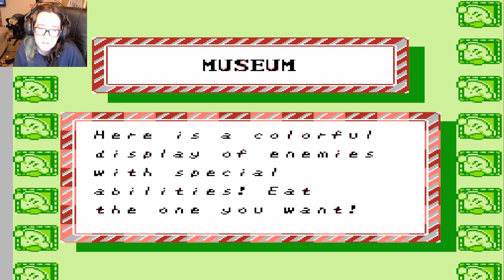Welcome to My Childhood! | Kirby's Adventure